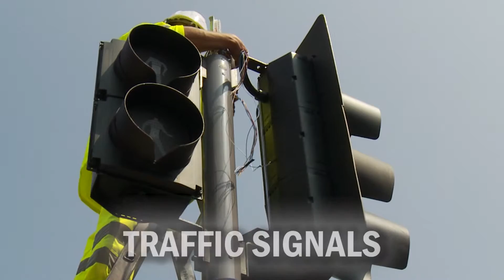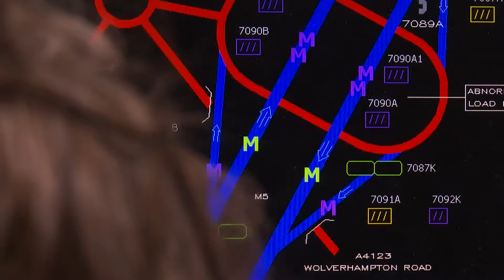PROMOTIONAL VIDEO - PEEK IMTECH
This video was produced by Addictive Media. For more info about our video & photography services